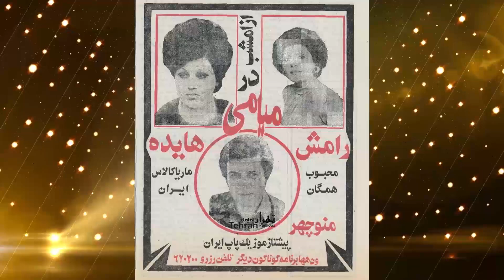‎ زندگینامه محمود قربانی (قسمت ۲۸۲ ) شبی که هایده با گریه خوند